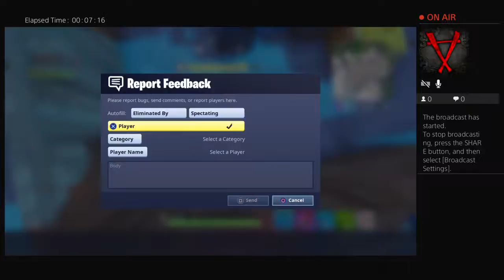a420hardscope3's Live PS4 Broadcast